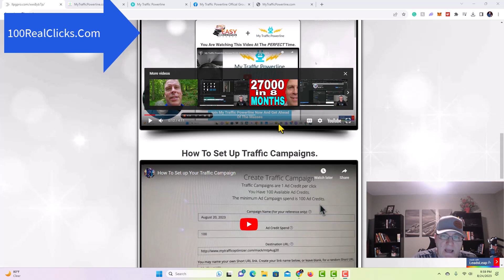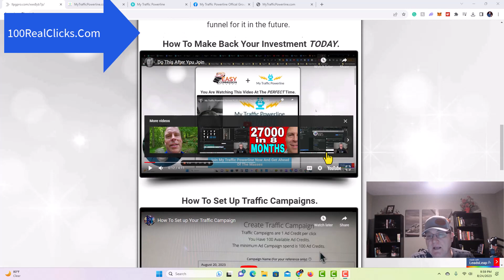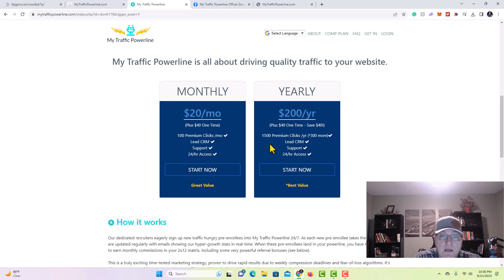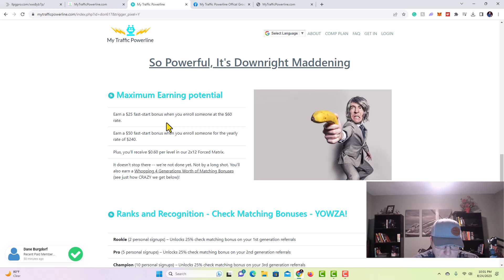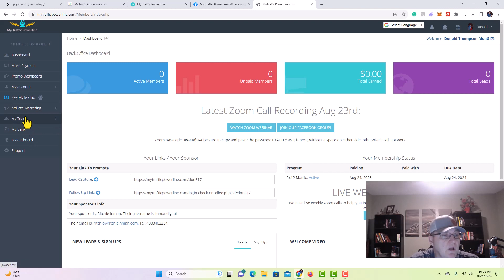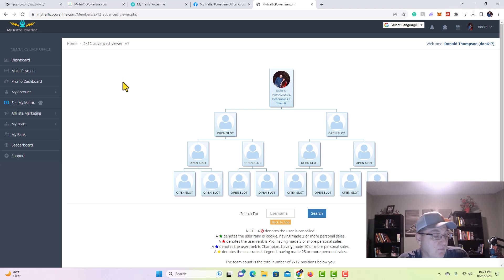My Hasty Traffic Powerline Review 2023 | 100 Real Human Clicks A Month Plus 2x12 Matrix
Exciting My Traffic Powerline Review! 🚀 Launched on 8/15, this is your chance to grab 100 Real Human Clicks for just $20 and watch the money flow in! 💰

"Hey there, I'm Jeremy Duncan, the brains behind My Traffic Powerline. With almost two decades in the network marketing realm, I'm thrilled to present what we've crafted here. Brace yourself for a legacy enterprise – something you'll proudly stand with!"

Our compensation plan? It's the bomb 💣 and the talk of the industry! Count me in to lend a hand to anyone in need! 🤝

Diving into the My Traffic Powerline Comp Plan:

🔥 Behold the 2x12 Forced Matrix structure.
🔥 Ready for the Fast Start Bonus rundown?

Bag a sweet $25 one-time bonus when your referral snags a monthly subscription.
Even better, rake in a dazzling $50 one-time bonus for every annual subscription your referral gets. 💥
Matrix payouts? You bet:

💥 Levels 1-12 of the Matrix: Score $0.60 for each member in your matrix.
💥 Potential 2x12 matrix payout: An impressive $4,915.20 per month – yes, even if it's all spillover with no sponsoring! 🌟

But wait, there's more! Check match payouts:

💥 First-rate 25% check match on your personal referrals (just need 2 of those).
💥 Upgrade to the 2nd generation: Enjoy a matching 25% check for 5 personal referrals.
💥 Move to the 3rd generation: Still 25% match, now for 10 personal referrals.
💥 Even on the 4th generation: Yep, 25% check match for 25 personal referrals. 🤑

Oh, and about that potential – get ready to pocket $1,228.50 from each person across your 4 generations through the 25% check match, based on your qualifications. 🌈💸

Join the revolution, and let's power up your earnings together! ⚡🌐
Income Disclosure: I can not guarantee you will make money with this program. This video and any videos on this channel and the description may contain affiliate links, which means that if you click on one of the product links, I may receive a small commission. Thank you for the support!